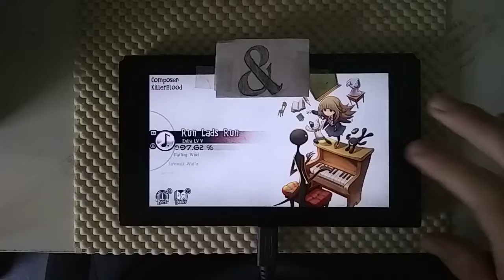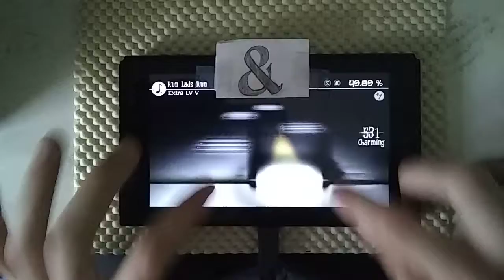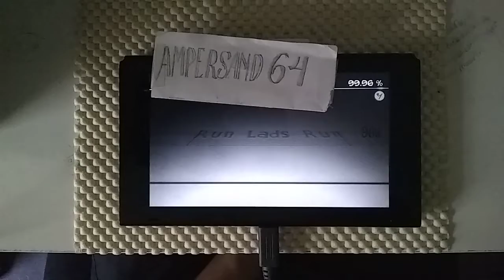~ AC MINUS 2! ~ Deemo: Run Lads Run EX lvl. V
existence is pain. and that's not french for bread.

Game: Deemo
Device: Nintendo Switch
Audio Offset: 0.00
Video Offset: +0.035

Collection: Shattered Memories
Song: Run Lads Run
Composer: Killerblood
Difficulty: EX level V

Player: Ampersand64